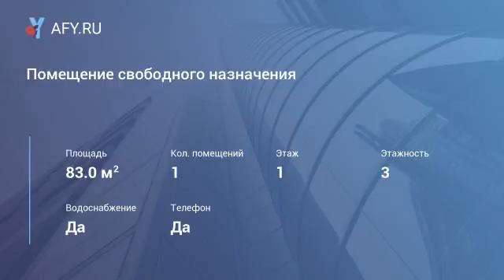Помещение свободного назначения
Цена: 200 000 Руб. в мес.
Идеальное с огромными витринами помещение у метро Рыбацкое, с хорошим ремонтом на пешеходном трафике без внутренних перегородок. Любое использование.